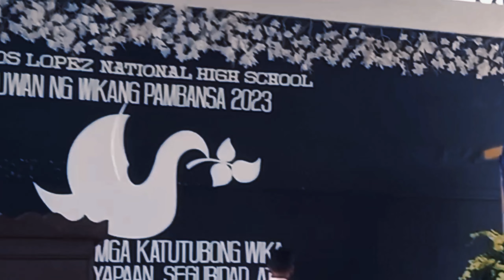Talented Ilonggo Kid | Kidlitz Yanyan - Bakit Ba Ikaw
Buwan ng Wika 2023 Carlos Lopez National High School, San Dionisio, Iloilo